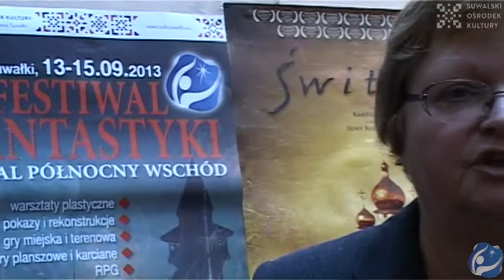OTWARCIE FESTIWALU FANTASTYKI 2013 W SUWALSKIM OŚRODKU KULTURY, 13. 09. 2013